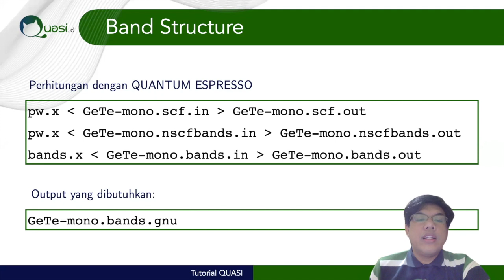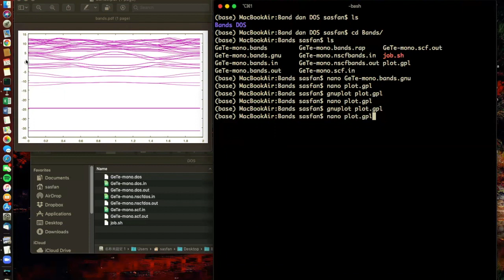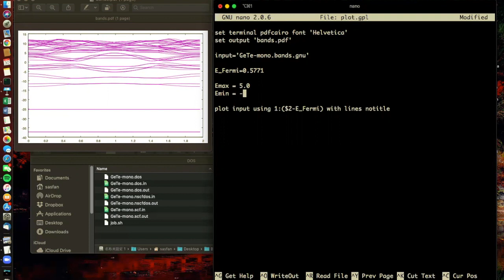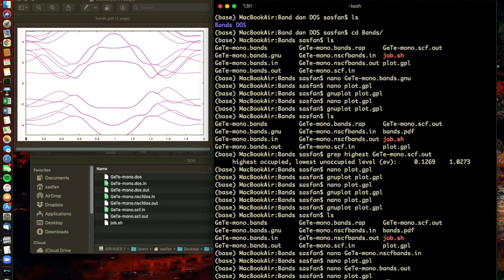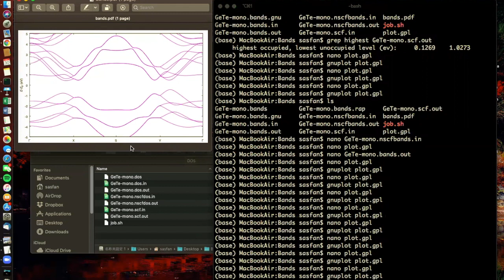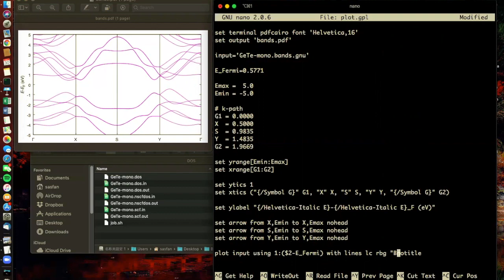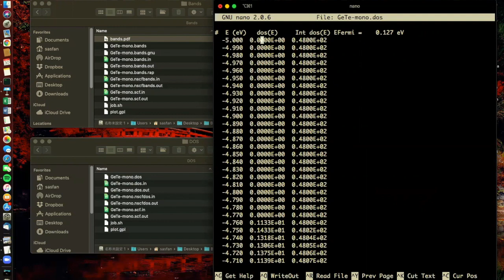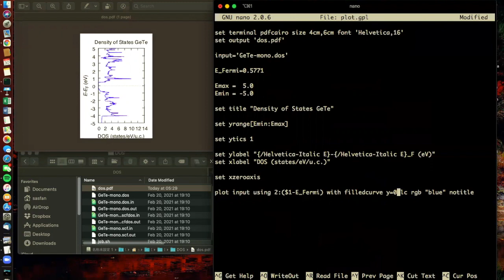Tutorial GNUplot: Plotting Band Structure dan DOS dari Quantum ESPRESSO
Pada tutorial ini, kita akan belajar (langkah demi langkah) membuat script GNUplot untuk plotting Band Structure dan DOS dari Quantum Espresso (QE). Walaupun spesifik untuk QE, tapi tutorial ini juga bisa diaplikasikan untuk Band Structure dan DOS dari software lain, seperti: VASP, Siesta, dll. Tentunya dengan penyesuaian-penyesuaian tertentu.